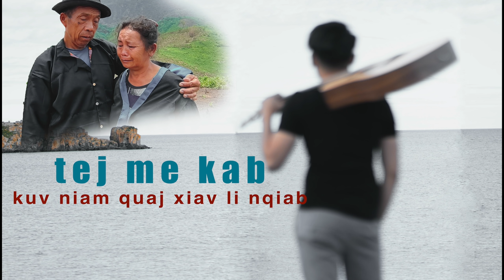Ib Ntxeev Ntuj - Saublig Yaj (Official)